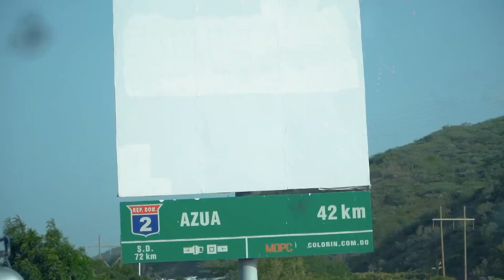Recap Voluntariado BHD' Siembra de árboles, Azua.